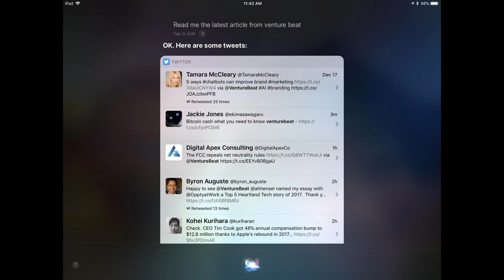Man United learn Eriksen transfer deadline after manager agreement